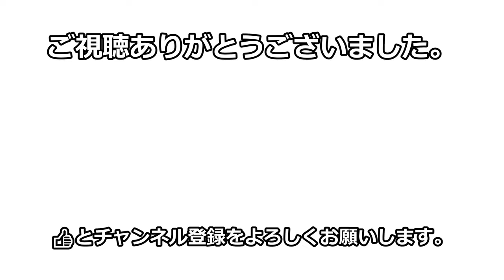エゾ鹿ハンバーグ＊Deer hamburgerを食べました。/ 4K【ポメラニアン / Pomeranian】ポメ犬の男の子レイくん。 / 犬とvlog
ポメラニアン・クリームの男の子レイくん。
ママが北の極を買ってきてくれたよ♪🍴
レイもお兄ちゃんたちもハンバーグが大好き。美味しくいただきました。🤤

昔、レジーナの森（現エンゼルフォレスト那須白河 ）で
お土産にと買ったのを思い出しました。懐かしいなー。 😊

※動画には犬の吠え声が入っています。